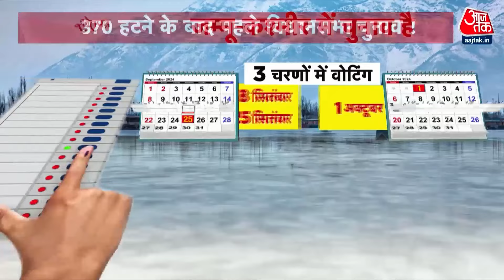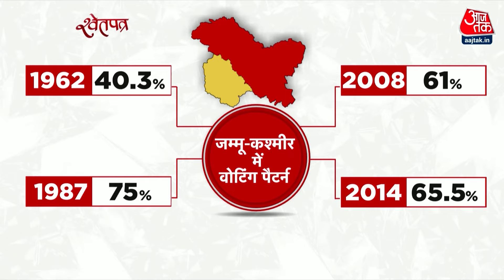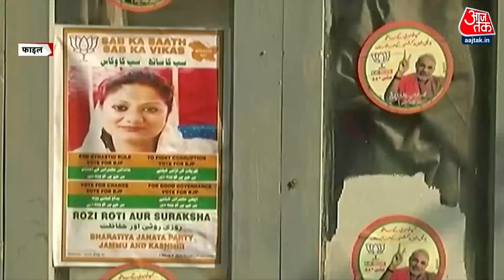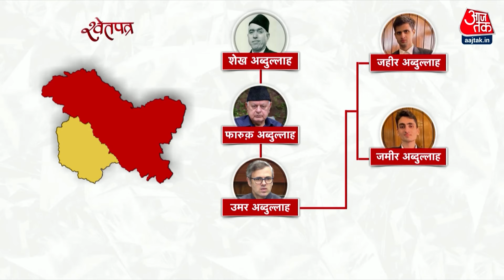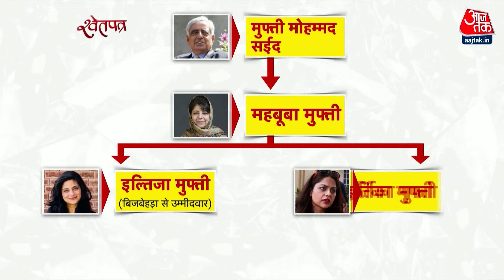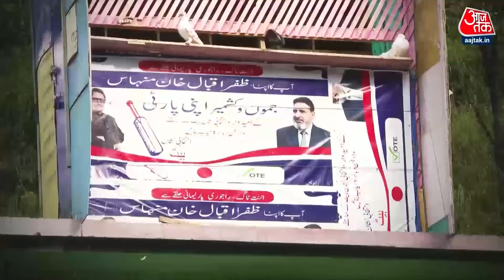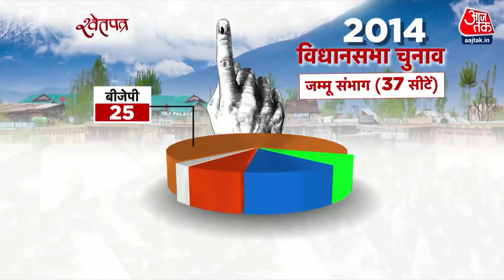ShwetPatra Full Episode: Aaj Tak पर Jammu और Kashmir के नगरिकों की आवाज़, देखिए Ground Report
जम्मू-कश्मीर के दूर-दराज के इलाकों में चुनाव आयोग ने मतदाताओं तक पहुंचने की जिम्मेदारी उठाई है. अलगाववादियों के बहिष्कार के बावजूद, जनता ने इस बार चुनावों में हिस्सा लेने का फैसला किया है. लोकसभा चुनावों में भी बढ़ती हुई वोटिंग प्रतिशत ने ये साबित किया है. जम्मू-कश्मीर की जनता ने अपने भविष्य को चुनने का निर्णय लिया है और उनके चेहरों से खुशी झलक रही है. Jammu And Kashmir में वर्षों के इंतजार के बाद मतदान, देखिए EXCLUSIVE Ground Report.